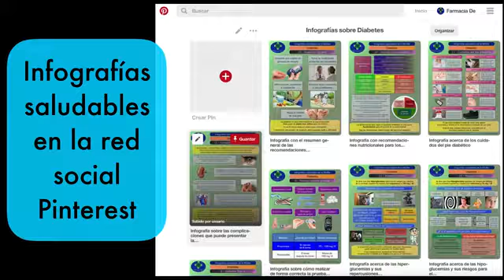2018 Cartera de servicios Farmacia de la Mulilla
Con la llegada del nuevo año queremos que conozcáis la cartera de servicios de Salud que ofrecemos en la farmacia. Gratuitos. Pensando primero en la Salud de nuestros amigos